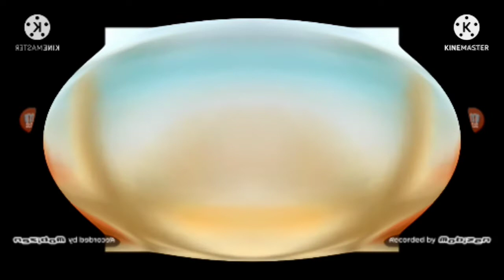full best fidaagby fogos